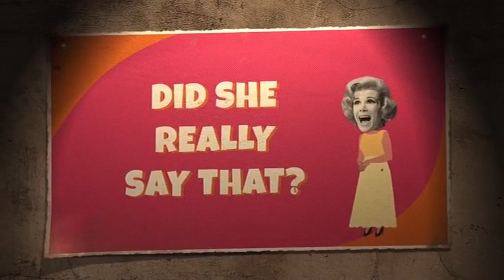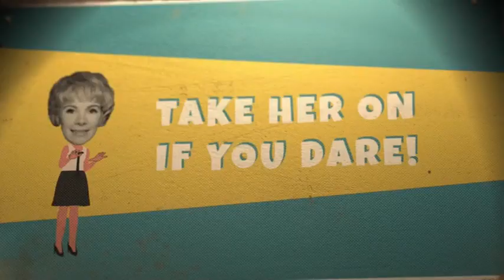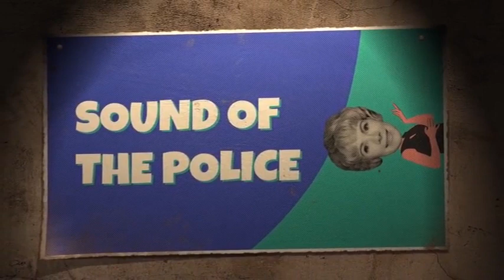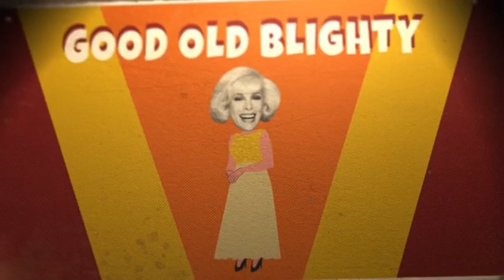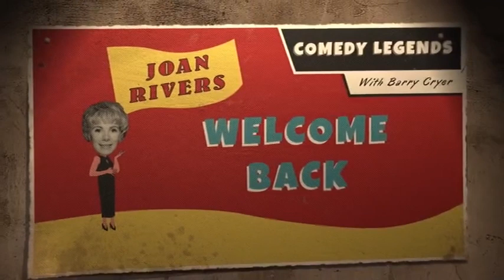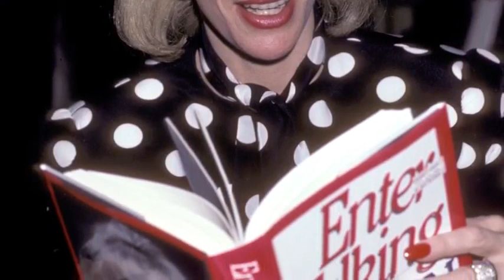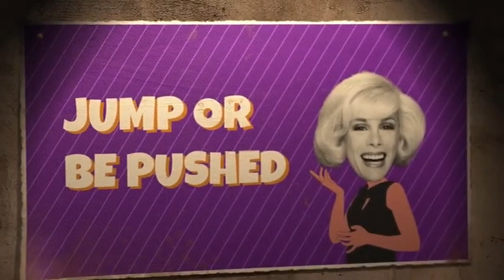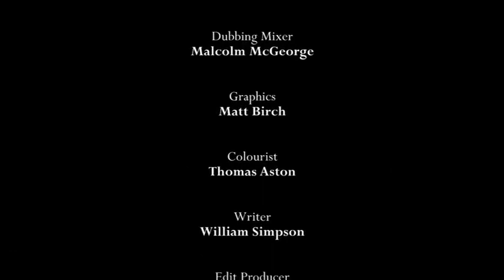Comedy Legends (series01episode03)Joan Rivers